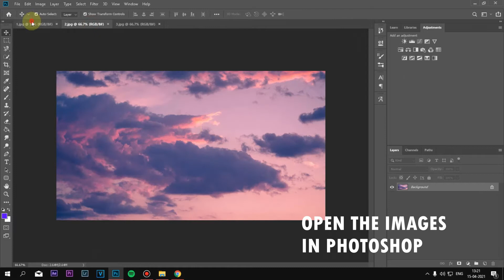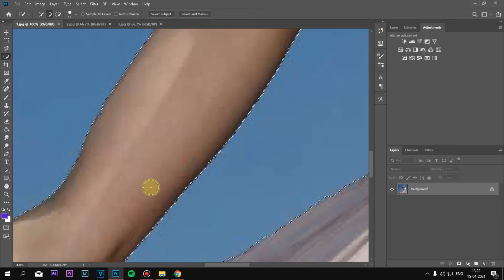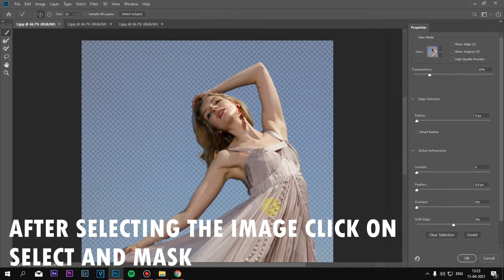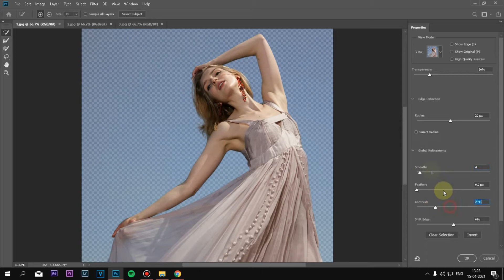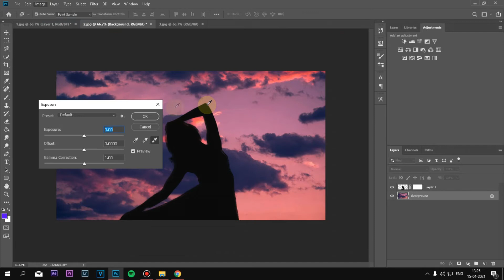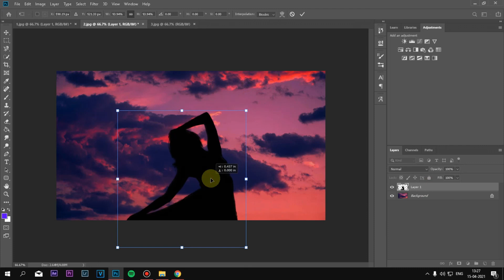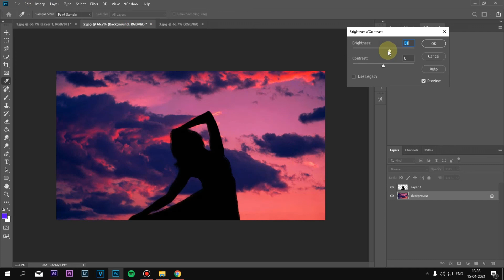RUNAWAY ARORA PHOTO EDIT - PHOTOSHOP - XYLAS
HOW TO  MAKE RUNAWAY ARORA PHOTO EDIT ON PHOTOSHOP
OR MOBILE

FOR FREE SOFTWARE, WEBSITE SCRIPTS, APP SCRIPT, WORDPRESS THEME, PLUGINS, HOW TO MAKE MONEY ONLINE AND MANY MORE GO CHECK ON MY WEBSITE ALL FOR FREE